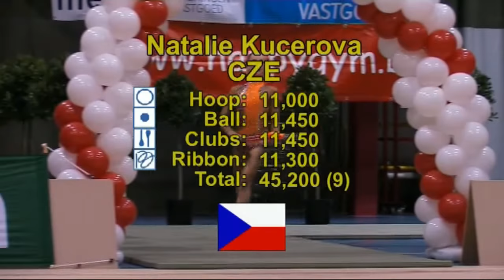Natalie Kucerova (CZE) - Senior 09 - Happy Cup Gent 2016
Rhythmic Gymnastics Happy Cup Gent 2016